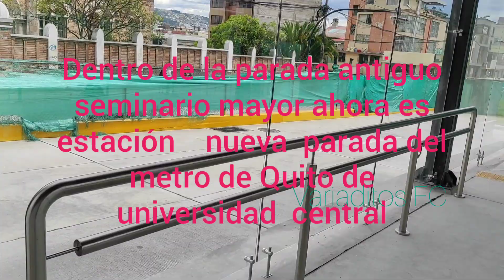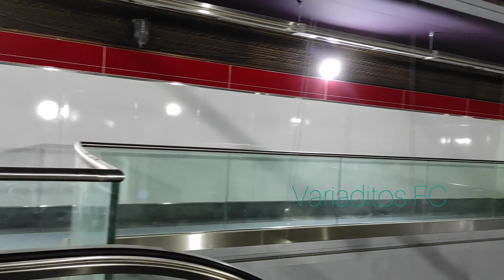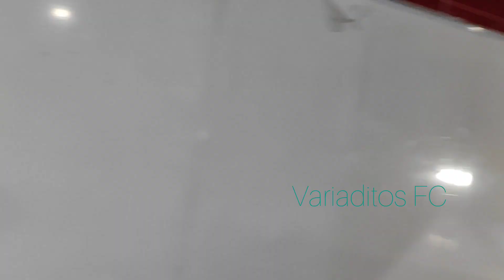METRO DE QUITO parada o ESTACIÓN UNIVERSIDAD CENTRAL 23/10/2020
metro de Quito continua con los trabajos   finales  de cada estación  está es la parada universidad central  como lo puedes ver ya está finalizando  solo quedan  un 2%para poner fin  de esta paraesta es realidad porfa todos nosotros ya tenemos el metro el mejor de sur américa ya fala. poquito 😀😀😀😀😀😀❣️❣️❣️❣️❣️❣️🚝🚈🚈🚈🚈🚈